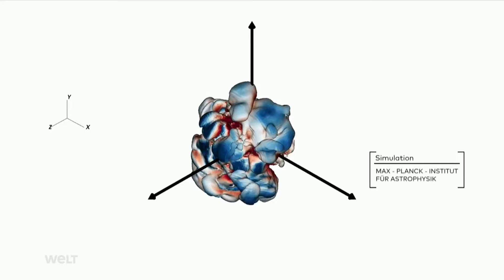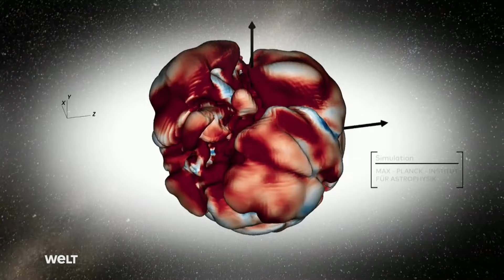SUPERNOVA & QUANTENPHYSIK: Überraschende Erkenntnis! Die kleinsten Teilchen im größten Ereignis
(Reupload) SUPERNOVA & QUANTENPHYSIK: Überraschende Erkenntnis! Die kleinsten Teilchen im größten Ereignis

Vor 13,8 Milliarden Jahren entstand unser Universum aus dem Urknall. Die ersten 380.000 Jahre nach dem Urknall gab es nur Elementarteilchen, die sich zu Atomen verbanden und Energie abstrahlten, die wir heute als kosmische Hintergrundstrahlung sehen. Diese Strahlung zeigt die frühesten Zustände des Universums. Entdeckt wurde sie 1964 von den Physikern Robert Wilson und Arno Penzias. Die Gravitation spielte eine entscheidende Rolle in der Bildung von Sternen und Galaxien. Supernova-Explosionen sind spektakuläre Ereignisse, die große Mengen an Materie und Energie freisetzen und Neutrinos eine zentrale Rolle spielen. Unsere Existenz ist eng mit diesen kosmischen Ereignissen verknüpft, da die Bausteine des Lebens in solchen Explosionen geschaffen wurden.

Thumbnail mit KI-Unterstützung generiert